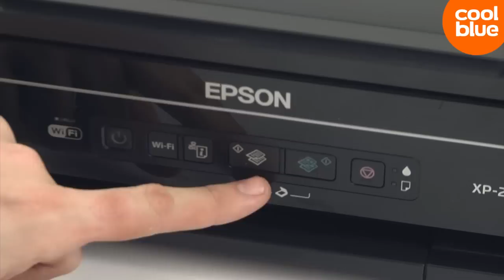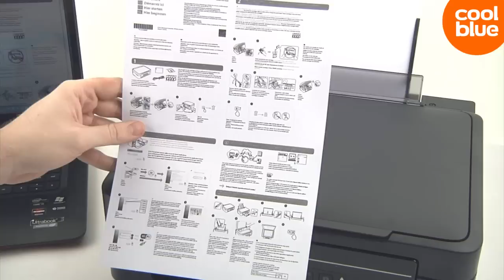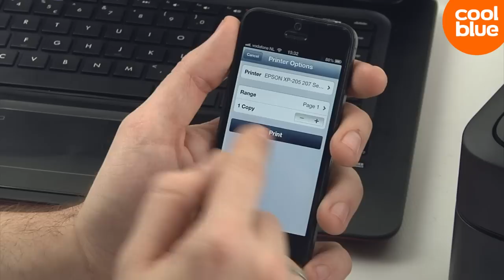Epson Expression Home XP-205 review en unboxing (NL/BE)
Epson Expression Home XP-205 aanschaffen? Ga naar